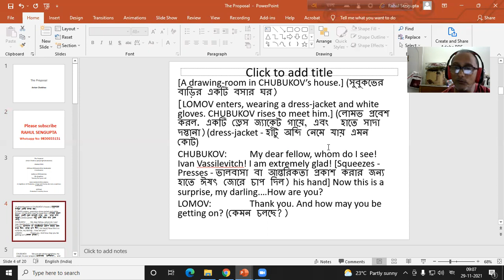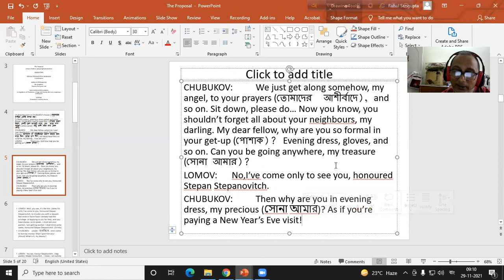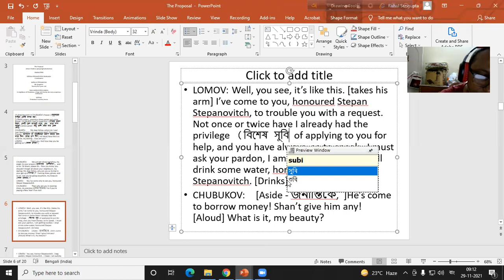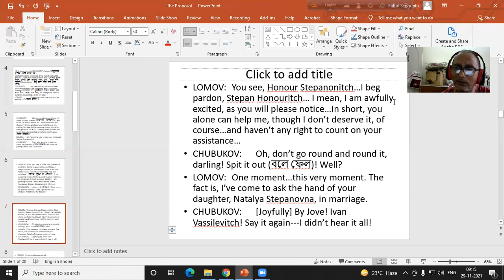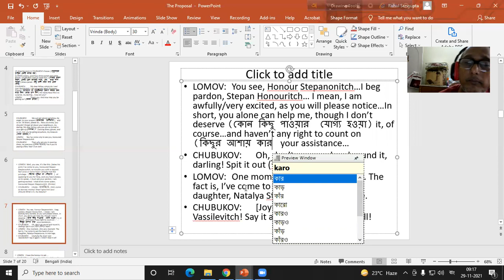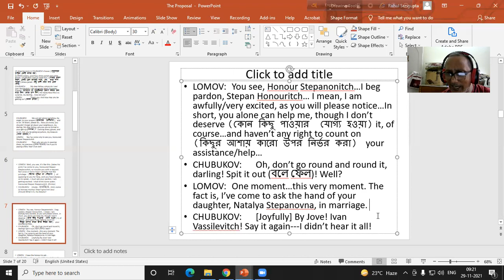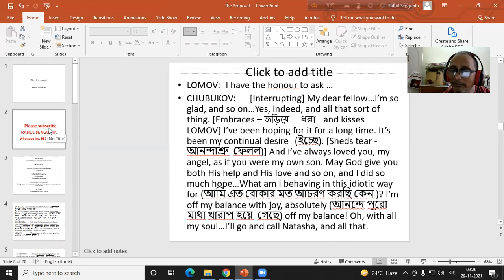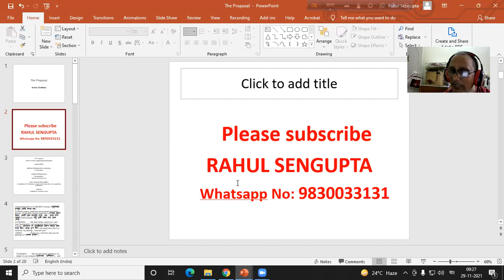2021 XII The proposal 1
Reading The Proposal word by word.